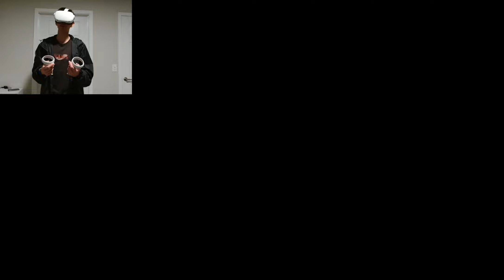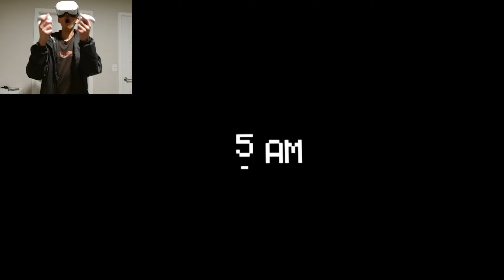FNAF IN VR IS AMAZING! | Five Nights at Freddy's: Help Wanted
I played the VR version of Five Nights at Freddy's, and I loved it.  It was a scary and fun experience for me, I hope you guys enjoy it as well.